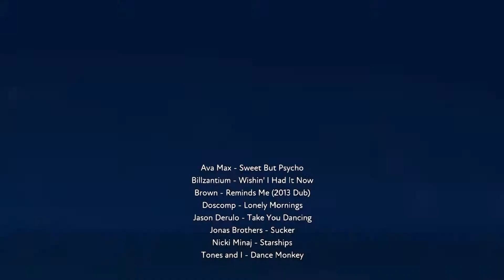Fixed Troi Mix